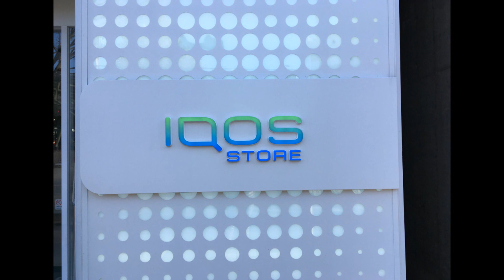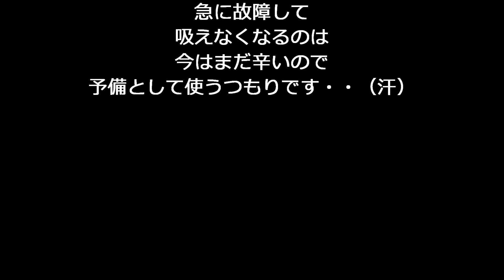アイコスストア原宿に行ってみた 2017/1/11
IQOSストア原宿